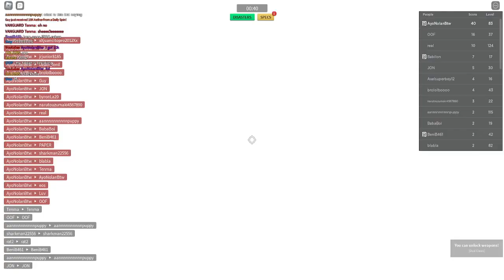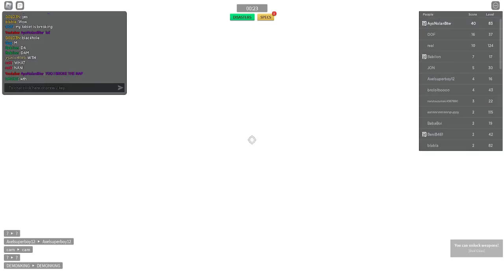Launching a blackhole in combat warriors + other sutff